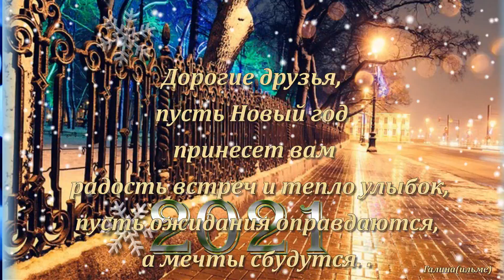С Новым 2021 годом, друзья !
С наступающим Новым годом ! Желаю  радости, улыбок, тепла, всего самого наилучшего ! Будьте здоровы и  счастливы!